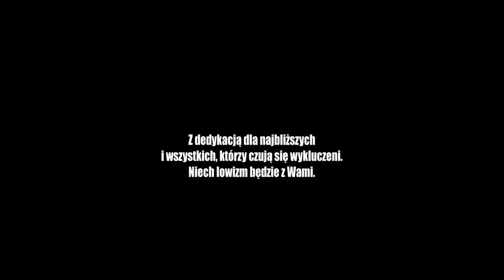Lowizm - Filip Cembala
dedykuję ten utwór wszystkim, którzy kiedykolwiek czuli się wykluczeni.
pamiętajmy, że nasze kolory i "osobność" jest naszą siłą!
życzę nam wszystkim zdecydowanie więcej zaproszeń niż wykluczeń.

"lowizm"

sł. Filip Cembala
muz.  Tomasz Lewandowski
reżyseria klipu: Filip Cembala, Piotr Wróbel
mix. Andrzej Karp
kierownik produkcji klipu: Magdalena Krelińska
kierownik planu: Konstancja Gołda, Artur Oboleński
make up: Anna Kopeć
backstage photos: Karolina Nowaczyk
światło: Andrzej Pęza

bardzo dziękuję wszystkim wspaniałym ludziom, którzy zdecydowali się jakkolwiek zaangażować
w powstawanie tego utworu, który jest pierwszą częścią "tryptyku".

przepiękne dzięki, dla ludzi, którzy zdecydowali się zagrać w teledysku - wdzięczność ogromna, dla wszystkich aktorek i aktorów, dla wspaniałej drużyny "młodzi migają muzykę" i wszystkich, którzy po prostu (miło aczkolwiek stanowczo) chcieli się przyczynić do powstania obrazu do "lowizmu".